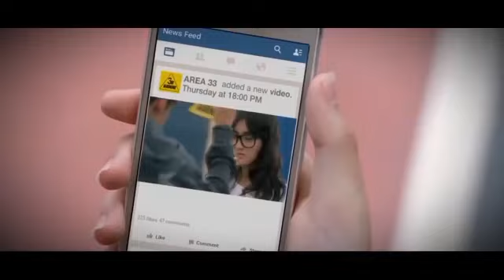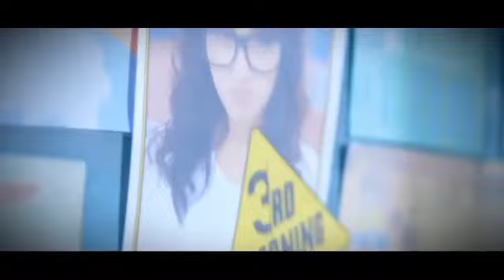Azhage azhage en azhage Tamil album song karaoke version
Title: Azhage Azhage En Azhage Album Song Karaoke with Lyrics in Tamil

Description:
In this video, I present the mesmerizing karaoke version of the song "Azhage Azhage En Azhage" with lyrics in Tamil. Whether you're a male or female singer, this karaoke track is perfect for showcasing your vocal talent and expressing the emotions of this beautiful melody.

🎶 [Link to the video: Azhage Azhage En Azhage Album Song Karaoke with Lyrics in Tamil]

Explore my YouTube channel for more exciting content:

🎤 Tamil Karaoke for Male Singers: Elevate your singing experience with a diverse playlist tailored for male vocalists.
[Link to the playlist: Tamil Karaoke for Male Singers]

👩‍🎤 Tamil Karaoke for Female Singers: Discover a range of empowering tracks designed for female singers to shine.
[Link to the playlist: Tamil Karaoke for Female Singers]

📈 Now Trending Tamil Karaoke Songs: Stay updated with the latest and most popular Tamil karaoke hits that are making waves.
[Link to the playlist: Now Trending Tamil Karaoke Songs]

Visit my YouTube channel: [TamilKaraoke__2008]